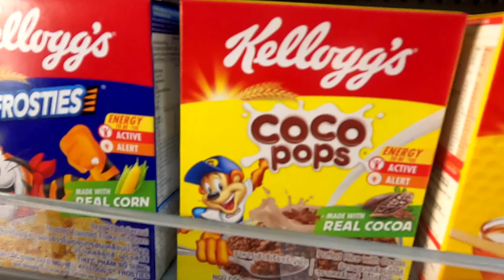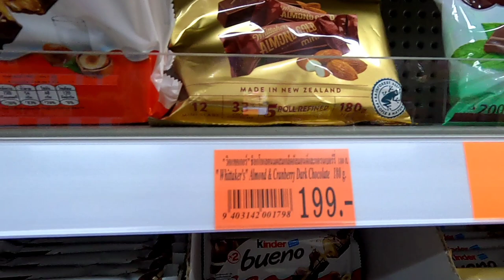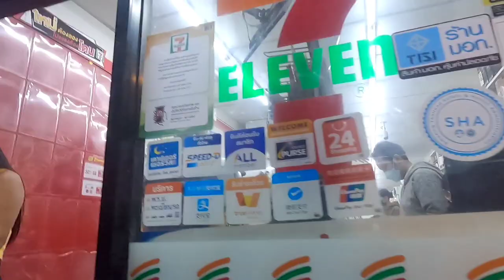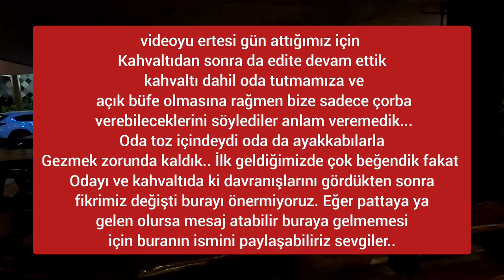29 DAKİKADA PATTAYA....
MERHABALAR ARKADAŞLAR BU VİDEOMUZDA SİZLER İÇİN TAYLAND IN PATTAYA ŞEHRİNİ TANITMAYA ÇALIŞTIK DAHA DETAYLI BİR VİDEO İSTERSENİZ YORUMLARDA BELİRTİNİZ... ASYA ÜLKELERİ YA DA ŞEHİRLERİ İLE İLGİLİ SORULARINIZ VARSA SORABİLİRSİNİZ BİLDİĞİNİZ GİBİ CEYDALAR 8 YILDIR BURADALAR NE SORSAM HEPSİNİ TAKIR TAKIR ANLATIYORLAR MERAK ETTİĞİNİZ HERHANGİ BİR SORUNUZ VARSA YORUMLARA BEKLERİZ... BU VİDEOYU SİZLER İÇİN TRENDEN YÜKLÜYORUM.. NEREYE Mİ GİDİYORUZ. BANGKOK A GİDİYORUZ BİR SONRAKİ VİDEOMUZDA GÖRÜŞMEK ÜZERE ARKADAŞLAR... BEĞENİ VE YORUM ATMAYI UNUTMAYINIZ. HALA KANALIMIZA ABONE DEĞİLSENİZ ABONE OLMAYI UNUTMAYIN LÜTFEN... SEVGİLER.